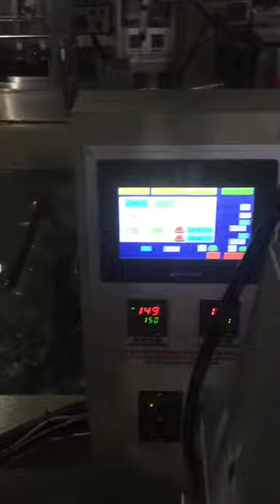yellow paper straw automatic packaging machine group straw wrapping machine